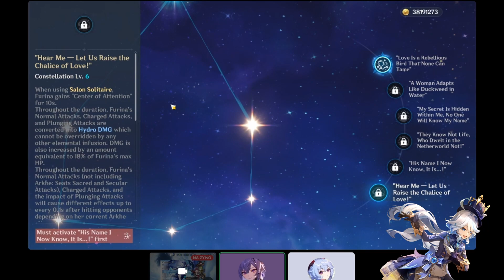BOMBARDUJEMY BANNER FURINY Z WIDZEM! | Genshin Impact PL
Lucik i Brawhalla Wishują na Furinę!

⭐Dziena! ✅❤️

Zajdziecie tu miłą atmosferę, poradniki dot. Genshina, przedpremierowe linki do niepublicznych filmów oraz po prostu - pogadać ze mną i mnie lepiej poznać ;D